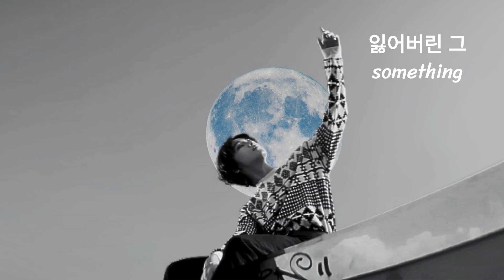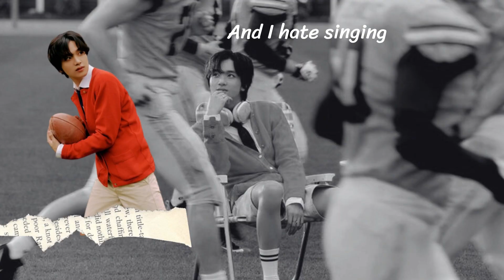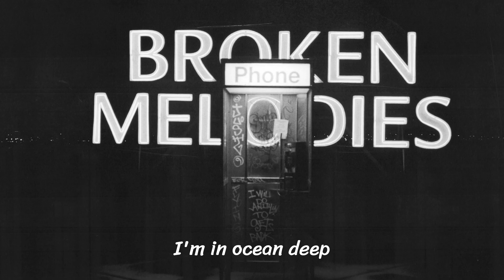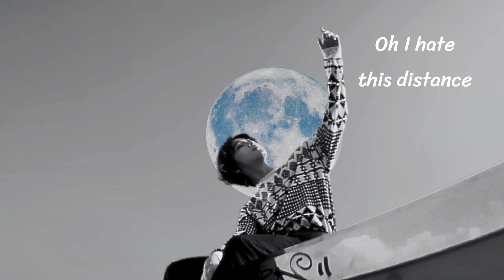NCT DREAM (엔시티 드림) - Broken Melodies (unofficial lyric video) ⋆˙⟡♡